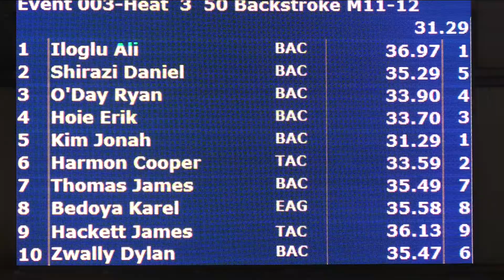Boys 11 12 50 Yard Back H3